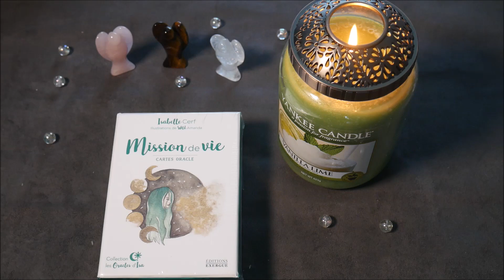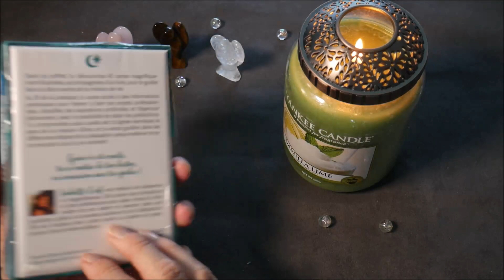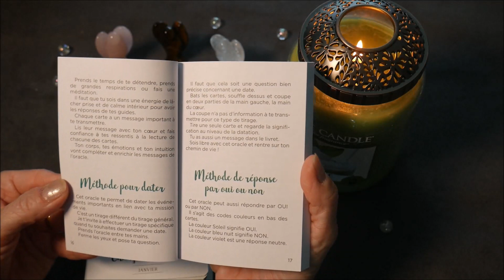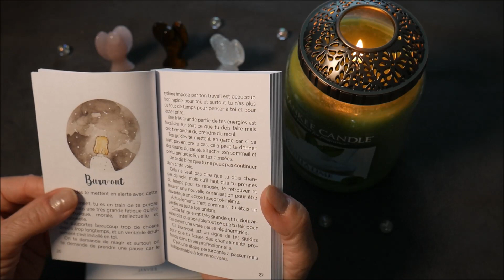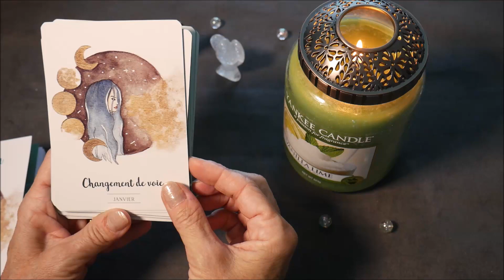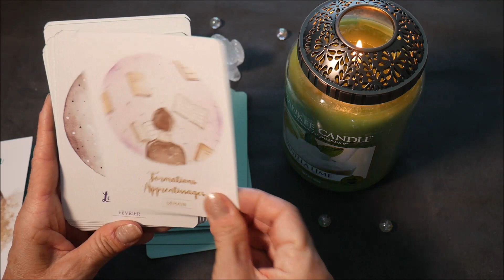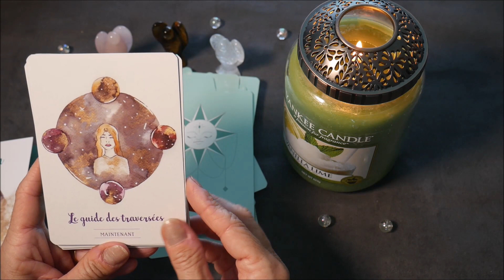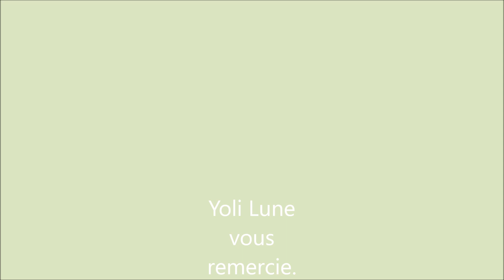Oracle Mission de Vie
Déroulez moi en cliquant sur Plus :
Oracle Mission de Vie : Isabelle Cerf, illustrations Wild Amanda

Vous pouvez laisser un commentaire si cela vous fait plaisir.

Merci encore aux Editions Guy Tredaniel pour qui ma permis de présenter ce jeu.